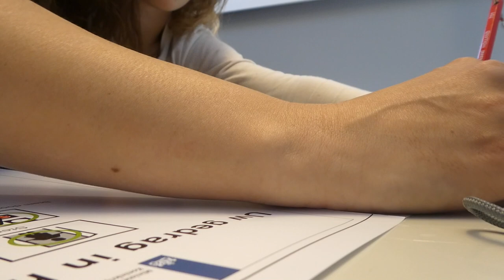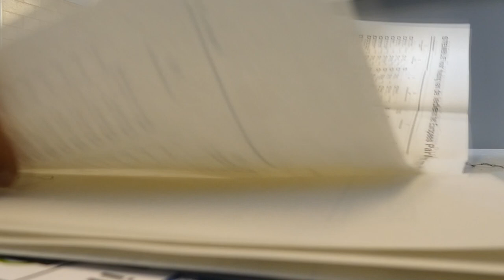WAT GA IK MET MIJN HAAR DOEN?? - VLOG 105 👠 MAMMA OP HAKKEN